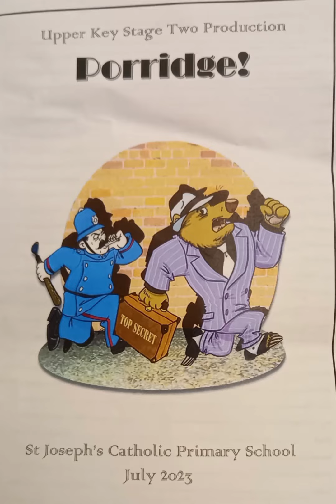Jesiah's Year 6 show Porridge- July 2023